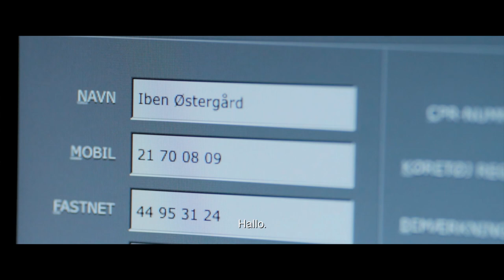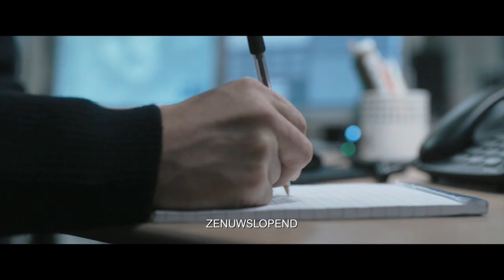DEN SKYLDIGE - Officiële NL trailer / Nú te zien op CineMember!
In een meldkamer van de alarmcentrale beantwoordt Asger Holm een noodoproep van een ontvoerde vrouw. Wanneer de verbinding plotseling wordt verbroken begint de zoektocht naar de vrouw en haar ontvoerder. Met zijn telefoon als enige hulpmiddel begint Asger aan een race tegen de klok om de vrouw te redden. Al snel blijkt dat het misdrijf waar hij mee te maken heeft, veel groter is dan hij eigenlijk dacht.